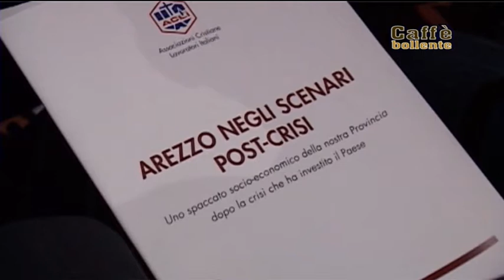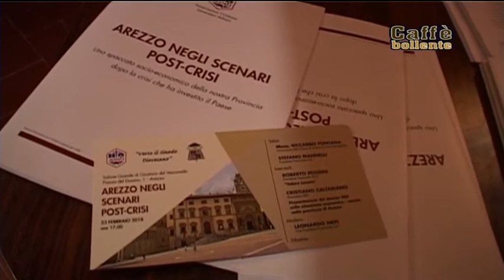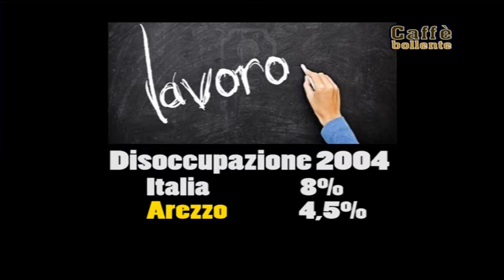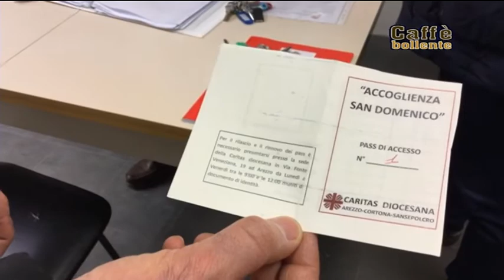Caffè Bollente "Arezzo, gli scenari post crisi" del 1 marzo 2018 - Prima parte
In studio con Luigi Alberti, il sindaco Alessandro Ghinelli, l'economista Roberto Maruffi, il presidente CCIAA  Andrea Sereni, il presidente delle ACLI Stefano Mannelli.